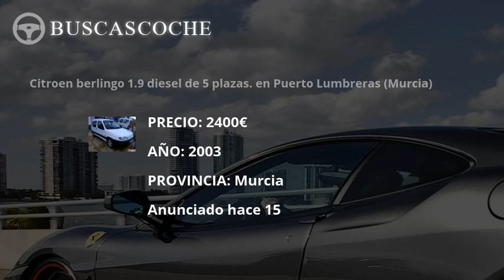Citroen Berlingo desde 1400€, mejores ofertas